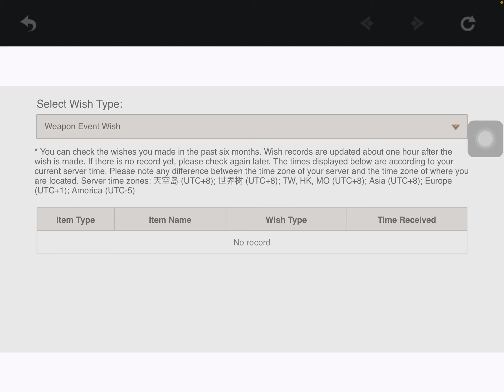Genshin Impact - free primos 1